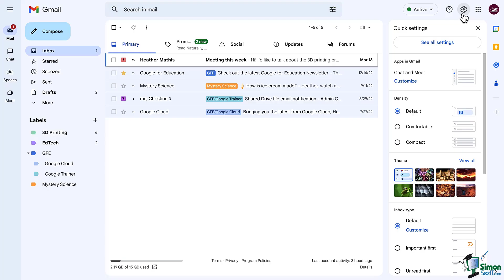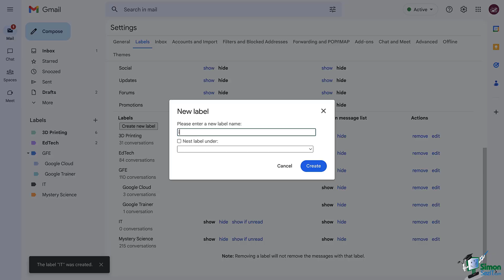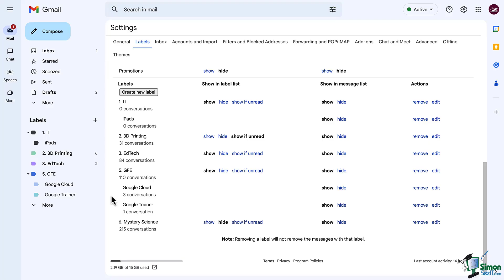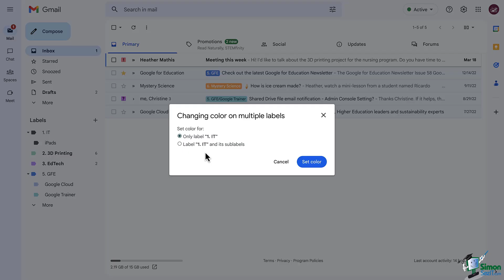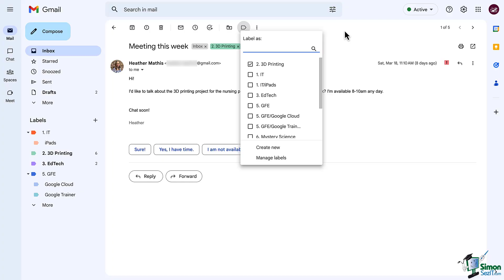Organizing Gmail Inbox using Labels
In this Gmail training course for beginners and pros, we show you how to use labels in your Gmail inbox to help you organize your mail.